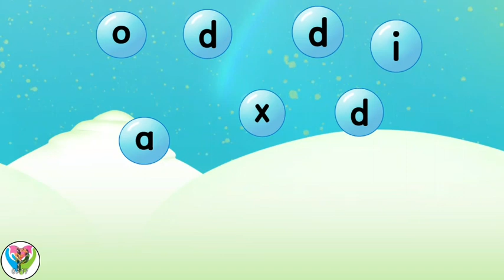Letters d & e Alphablocks Fun - abc Song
Your little ones will LOVE cooperating with the Alphablocks in this astonishing App. It's massively engaging to play and has a genuine effect to their perusing fun, multisensory learning.